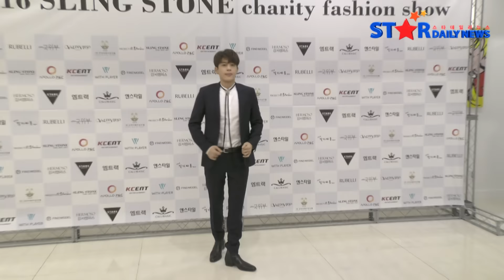[S영상] 가수 세븐, '7 레전드곡 '열정' 무대' (박종철 자선패션쇼)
[스타데일리뉴스=임옥정 기자] 패션 브랜드 슬링스톤(SLING STONE)의 박종철 디자이너가 연말을 맞아 폐결핵 환자 자선패션쇼를 개최했다.

20일 강남 YMCA회관 더파티움에서 진행된 이번 행사에 가수 세븐, 아나운서 신아영, 배우 김하정 등이 참석해 자리를 빛냈다.